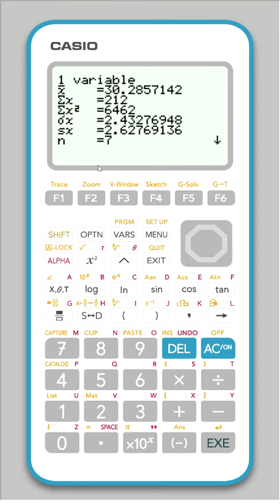Tutorial statistiques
Voici une petite explication rapide du menu statistique de la casio 35+E pour calculer une moyenne et un écart-type expérimental